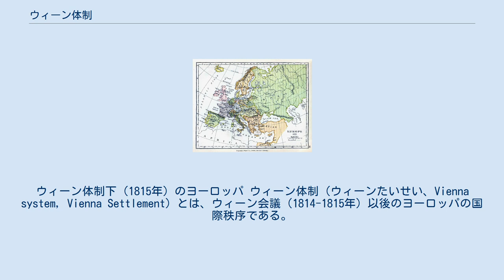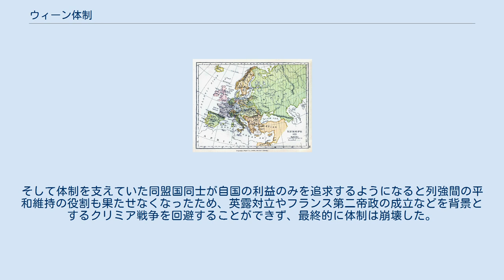ウィーン体制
ウィーン体制下（1815年）のヨーロッパ ウィーン体制（ウィーンたいせい、Vienna system, Vienna Settlement）とは、ウィーン会議（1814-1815年）以後のヨーロッパの国際秩序である。
1848年革命を経てクリミア戦争（1853年-1856年）によって完全に崩壊するまで続いた国際的体制であった。
 ウィーン会議でフランス首相タレーランの主張した正統主義を基に、フランス革命とナポレオン戦争で荒廃・混乱したヨーロッパを、それ以前の状態に復活させることにより大国の勢力均衡を図った。
キリスト教の理念に基づく神聖同盟やフランスを牽制する四国同盟（のち王政復古を果たしたフランスも加入が認められて五国同盟となる）など、従来の君主制に立脚する列強を中心に自由主義・国民主義運動を抑圧した。
一方で、その基本理念はヨーロッパの協調にあり、国家間の諸問題の解決に外交努力を惜しまなかったことから、歴史的にみても比較的長期（見方によっては第一次世界大戦まで）の安定をヨーロッパにもたらした。
 しかし、産業革命による市民生活の発展や大国間の利害関係の複雑化、あるいは1830年前後のギリシア独立戦争・フランス7月革命などの動揺などから次第に枠組みが揺らぎ始め、1848年革命の波及により大国の被支配地域を中心にナショナリズムが先鋭化すると自由主義・国民主義を抑圧する機能が維持できなくなった。
そして体制を支えていた同盟国同士が自国の利益のみを追求するようになると列強間の平和維持の役割も果たせなくなったため、英露対立やフランス第二帝政の成立などを背景とするクリミア戦争を回避することができず、最終的に体制は崩壊した。